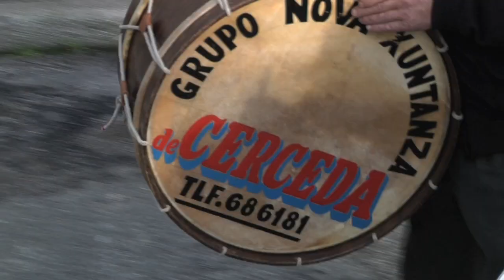Antroido Cerceda 2013